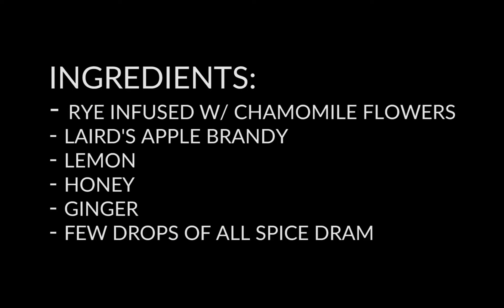How to Make a Apple Hot Toddy Porchlight Bar National Hot Toddy Day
Celebrate National Hot Toddy Day by making this Apple Hot Toddy just like they do at Porchlight Bar on 11th avenue in New York City.  Warm up with this Hot Toddy variation either by heading over to Porchlight Bar or making this on your own. Check out some of our favorite Hot Toddies from around the Nation.

Porchlights Apple Hot Toddy Cocktail Recipe
- Old Overholt Rye infused with chamomile flowers
- Laird's Apple Brandy
- Lemon
- Honey
- Ginger
- Few dashes of All Spice dram
- Hot Water
- Garnished with dehydrated apple